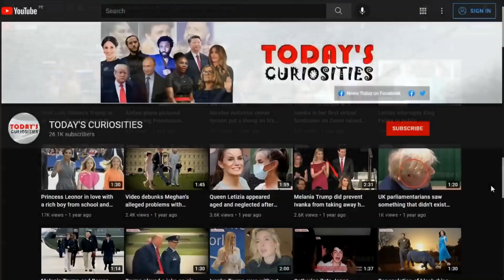Melania looks nervous at launching Trump's 2024 White House bid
The crowd roared when Donald Trump and Melania arrived at the ballroom where the announcement was made at his Mar-a-Lago resort in Palm Beach, Florida. Eric Trump, his wife Lara, Jared Kushner, and Barron, Donald Trump's youngest son, were waiting for them. Melania looked elegant and with her characteristic nervous smile while Donald walked with a leader's gesture and a slight smile appeared.